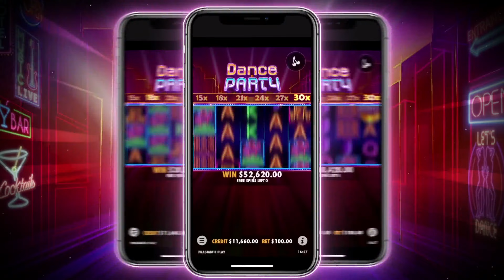Dance Party slot by Pragmatic Play | Trailer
See user reviews and ratings for this game at Internet Video Slot Database

Step onto the electrifying dance floor with Dance Party, a dynamic 3x5 videoslot boasting 243 ways to win. As the party kicks into high gear, the club ignites during the Progressive Multiplier Free Spins round, where the win multiplier escalates with each spin, reaching exhilarating heights of up to 30x!

Trigger the Free Spins feature by landing five or more symbol Free Spins (FS) in any position. This awards the player an exciting 15 free spins, set against different reels than the base game, elevating the anticipation for thrilling combinations.

Prepare for the possibility of extending the dance party, as free spins can be retriggered up to three times within the same free spin session, allowing for a maximum of 60 free spins in a single session. To ensure an exciting experience, if a free spin session falls short of producing a total payout exceeding 10 times the initial bet triggering the free spins, the payout is automatically boosted to 10 times that bet.

The first free spin of a session launches with a multiplier of 1x for 5 FS symbols, 2x for 6 FS symbols, or 3x for 7 FS symbols. As the party unfolds, the multiplier incrementally rises by the same amount on each subsequent free spin within the same session, culminating in a thrilling climax at the 60th (last possible) free spin with a maximum multiplier of 30x.

However, to keep the excitement balanced, any additional free spins awarded through retriggers continue to increment the multiplier based on the base game spin that triggered the Free Spins feature.

A unique twist awaits after four retriggers in the same free spin session—symbol FS transforms into a blank symbol, eliminating the possibility of landing 6 or 7 FS triggers during free spins. This strategic element adds an intriguing layer to the dance party, ensuring an exhilarating and dynamic gaming experience.